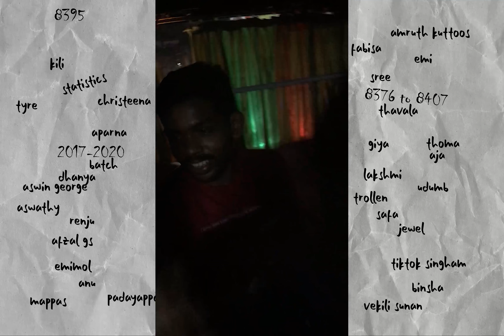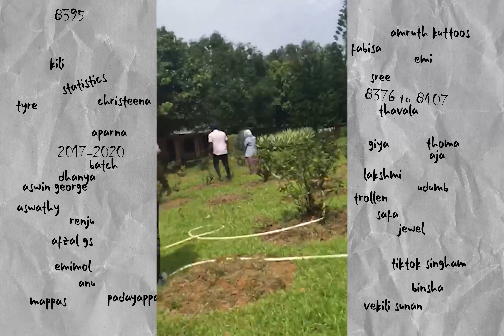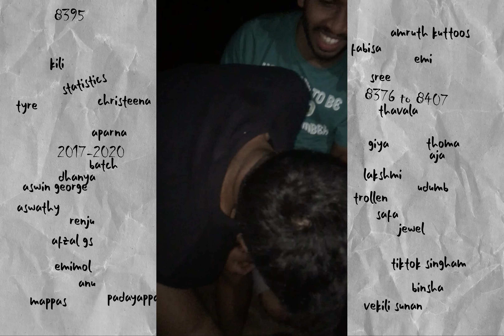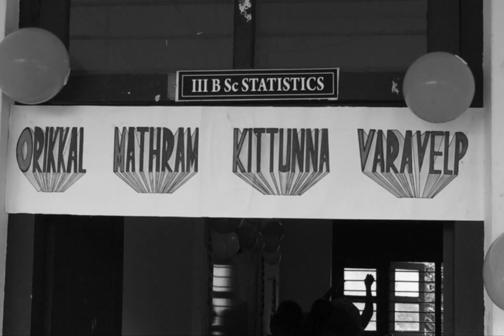Random Clips | Statians | Amal Raju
I hope these clips will bring some memories of our college days!
MA College